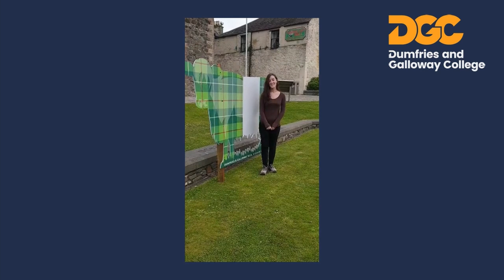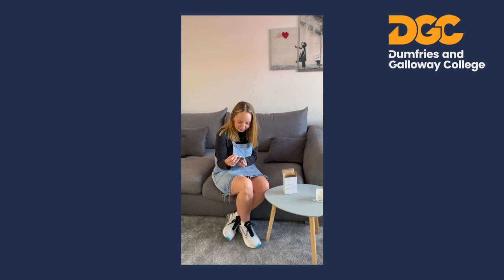Dumfries and Galloway College - Student 'Above and Beyond' Awards 2021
This is the redistributable version of the live stream which went out on Facebook on 17th June 2021